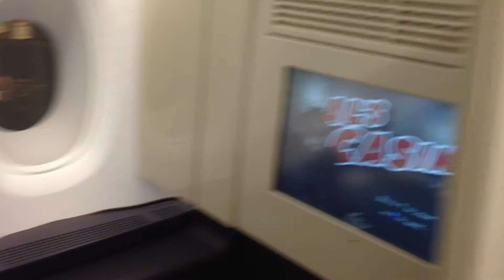China Southern CZ328 First Class Los Angeles-Guangzhou Trip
CZ328. Great trip with China Southern First. Attentive, friendly and professional staff, best airline food I had, good value for money!